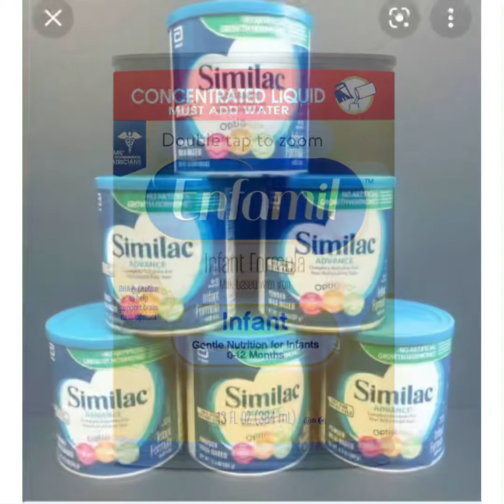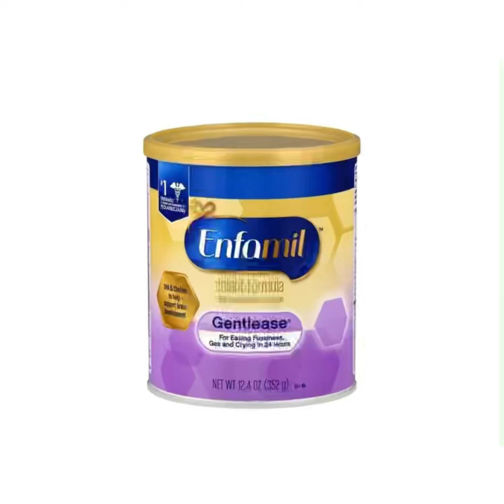HOW TO FIND BABY FORMULA DURING A SHORTAGE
Hey beautiful people! If you’re looking to get your hands on baby formula during this shortage watch this video as I give a few tips and suggestions on how to find baby formula during a shortage.

SAVE MONEY ON YOUR GROCERIES BY DOWNLOADING THE FETCH REWARDS APP.

to earn your first 4,000 points.